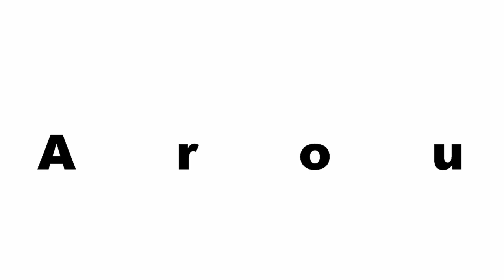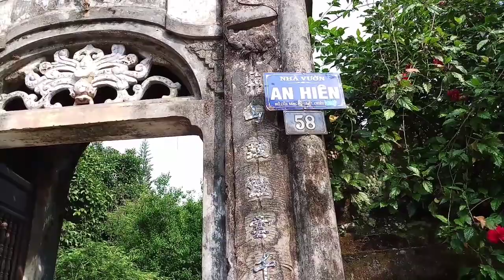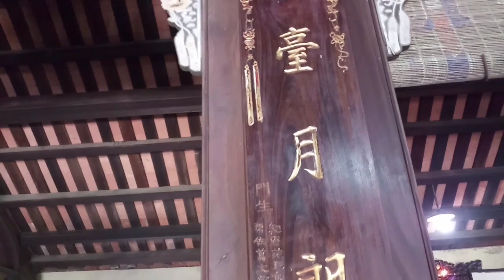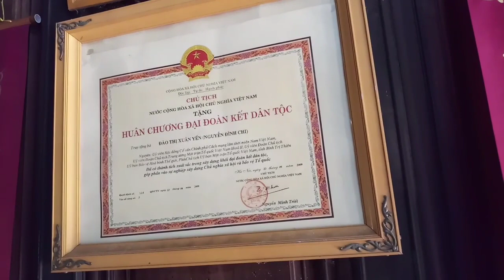Đẹp tuyệt trần nhà vườn An Hiên ở HUẾ VIỆT NAM NGÀY NAY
giới thiệu video Đẹp tuyệt trần nhà vườn An Hiên ở HUẾ VIỆT NAM NGÀY NAY
Tọa lạc tại vị trí đắc địa (58 đường Nguyễn Phúc Nguyên, thôn Xuân Hòa, xã Hương Long, thành phố Huế) nằm quay mặt về phía dòng sông Hương thơ mộng, nhà vườn An Hiên được xem là khu nhà vườn đẹp nhất đến nay ở cố đô Huế. Bên cạnh những kiến trúc thành quách, cung đình, lăng tẩm… nhà vườn An Hiên vẫn giữ cho mình những nét đẹp riêng, vừa mang nét tinh hoa quý tộc, lại vừa có màu sắc dân gian truyền thống. Trải qua hơn một thế kỷ tồn tại, An Hiên vẫn gần như còn nguyên vẹn cả về cảnh quan và kiến ​​trúc